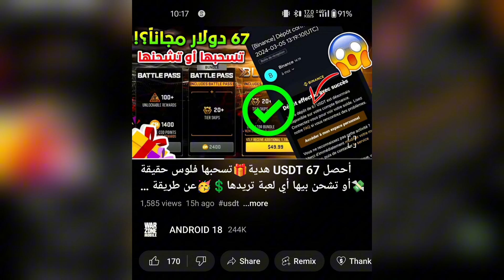تحديثات لبعض اللاعبين فقط✅+ الشحن🆓للعبة🎁🥳وارزون موبايل 🪂 Warzone Mobile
تحميل لعبة كود وارزون موبايل COD Warzone Mobile

Call of Duty®: Warzone™ Mobile

بوت تيلغرام مجاني يهديك 67 USDT عملة رقمية تقدر تسحبها فلوس حقيقة أو تشحن بيعا لعبة وارزون موبايل او أي لعبة تريدها ✅ تابع الشرح بالفيديو حتى تفهم طريقة عمل الموقع أو البوت.

■الآن متوفر شحن رسمي💲للعبة وارزون موبايل🪂 للعراق والسعودية والأردن وأغلب الدول العربية على متجر "سجاد التاجر"🥳للطب والتواصل عبر هذا الرابط:

للمشاركة في القيف اواي تابعني على حسابي انستغرام وتيكتوك واترك تعليق وحظ سعيد للجميع 🎁🥳
■حسابي تيكتوك الرسمي والجديد: